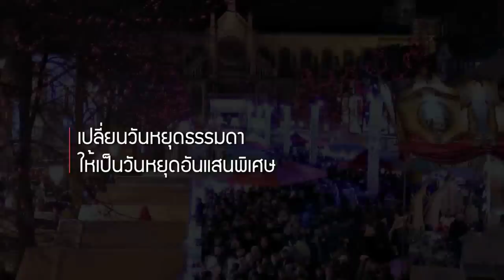Teaser สุดเขตเทศกาล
RayMacTV กลับมาอีกครั้ง กับโปรเจกต์ใหม่ของพวกเรา สุดเขตเทศกาล รายการที่จะพาคุณท่องโลกเทศกาล ไปร่วมเฉลิมฉลองกับผู้คนทั่วโลก ต่อจากนี้ไป ตลอดปี 2556 เราจะเปลี่ยนวันหยุดให้กลายเป็นวันสนุกสุดพิเศษ ไปกับเรา คนทั้งโลกรอที่จะร่วมเฉลิมฉลองกับคุณอยู่ในรายการ สุดเขตเทศกาล ออกอากาศทุกวันหยุดนัขัตฤกษ์​ 16:00-17:00 น. โมเดิร์นไนน์ทีวี เริ่ม 1 มกราคม 2556 นี้